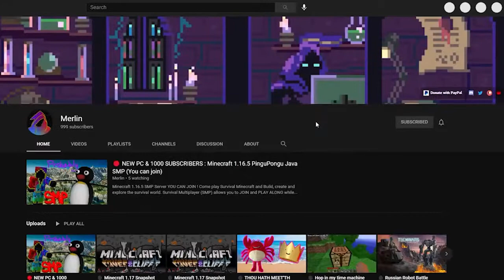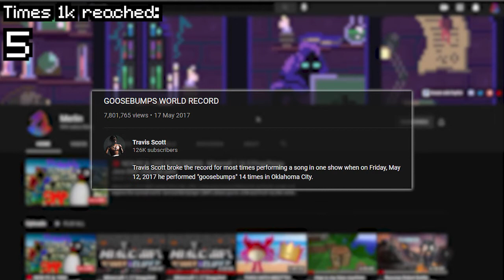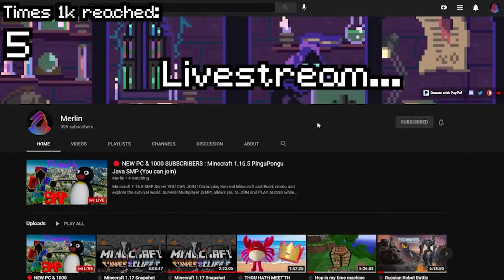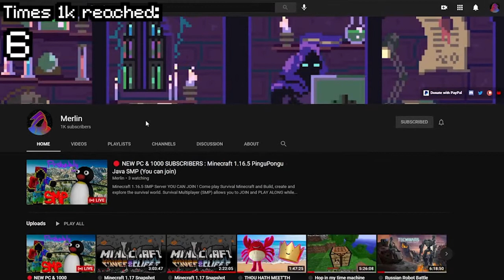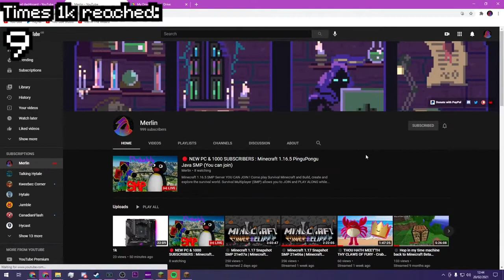MOST TIMES HITTING 1000 SUBSCRIBERS RECORD (maybe a little bit clickbait, but sort of not)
I UNOFFICIALLY GOT THE WORLD RECORD FOR MOST TIMES TO HIT 1000 SUBSCRIBERS ON ONE CHANNEL!

Look, I gave the clickbait warning, its not an official record but I like to think this is the RECORD for MOST TIMES TO HIT 1,000 SUBSCRIBERS on a single channel.

That's right. ONE CHANNEL!

Not the fastest time to get 1k or the most channels to reach 1K no no, I mean straight up THIS CHANNEL reaching 1K 10+ times.